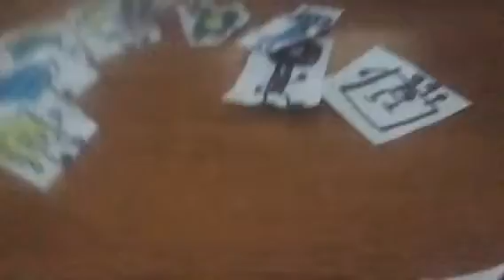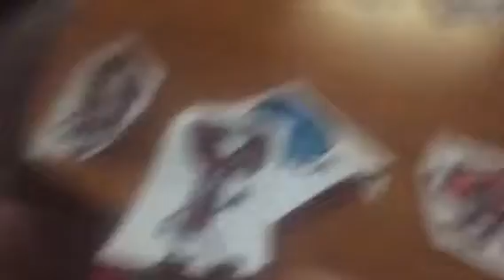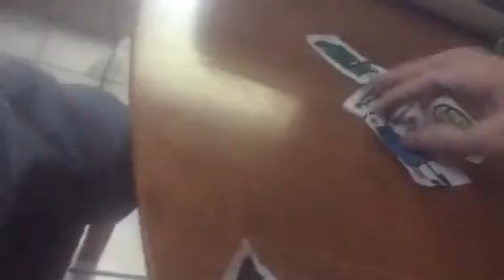Super paper objects episode 1: " the not so original challenge"